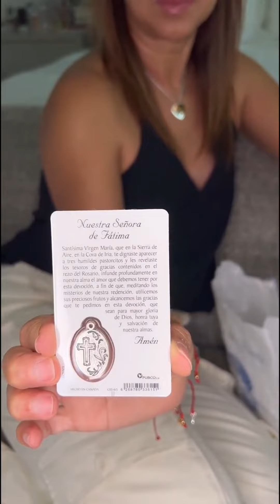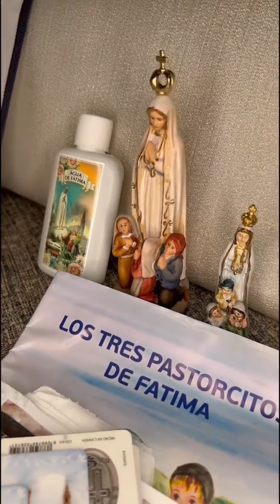Me traje algo muy preciado de Portugal🇵🇹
Mi gente linda, ustedes saben que hace poco estuve de viaje en Portugal y quiero mostrarles un poquito de lo que traje de mi visita al Santuario de Fátima. Cuando ustedes viajan, ¿qué traen de recuerdos? Cuéntenme para así yo incluirlos en mis próximos viajes.

Por otro lado, ya saben que ahorrar es importante, pero mucho más si aprendemos desde niños, y eso es lo que estoy haciendo con Alaïa. Nosotras hemos creado un sistema de ahorro que se los voy a compartir y seguramente ustedes también lo pueden implementar. Las finanzas son definitivamente un tema trascendental. Y ustedes… ¿Qué método usan con sus niños?